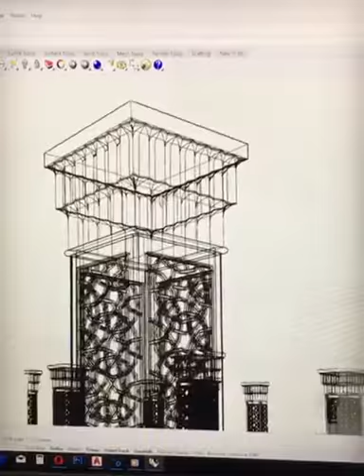3D Simulation before Construction - rhinoceros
Unfinished 3D Simulation before Construction
During construction, I simulated the monument before it was built. Buildings are always simulated before they are constructed.